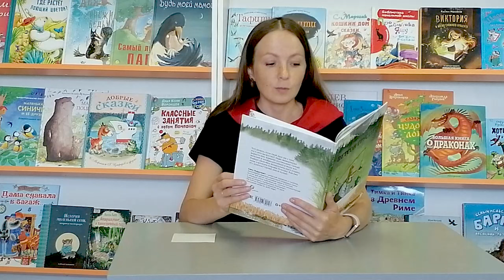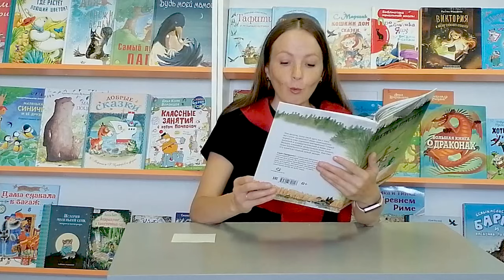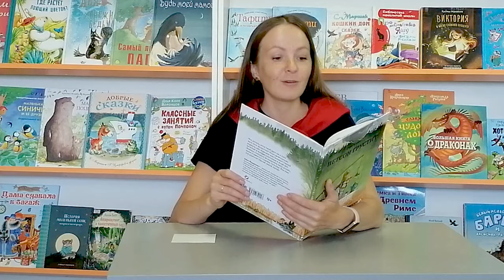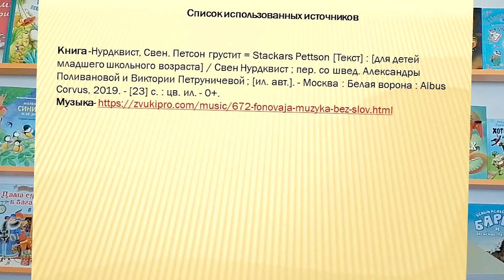Свен Нурдквист «Петсон грустит»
Варавинская детская библиотека № 11 предлагает маленьким читателям послушать волшебную сказку шведского художника и писателя Свена Нурдквиста «Петсон грустит». Серия книг о старике Петсоне и его друге-котенке Финдусе, живущих в деревне, была придумана ещё 1984 году. С тех пор об этих героях узнал весь мир, книги переведены на множество языков.